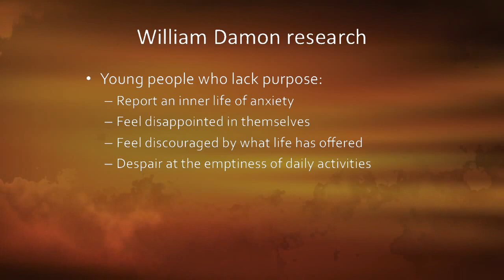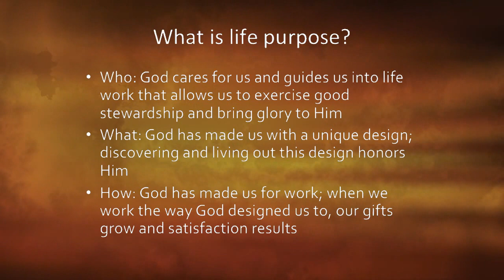Discovering Your Calling Through Your Design, Dr Jeff Myers (1 of 3)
Jeff Myers talks about how you can live intentionally in a generation adrift.  You have a design, something you were made for and it makes the difference between working with joy and suffering through your day.